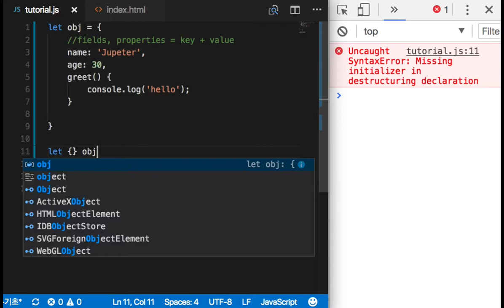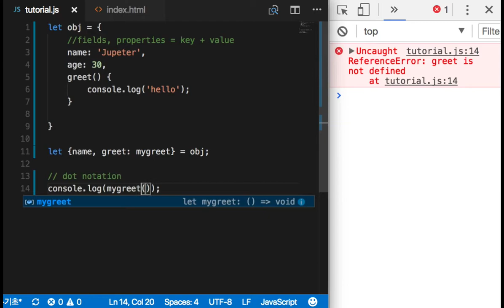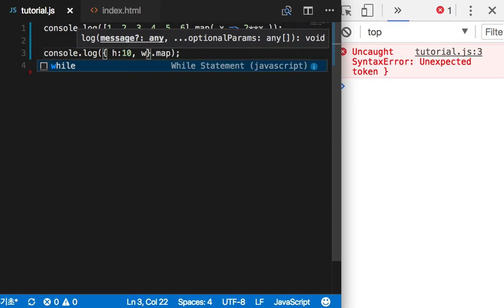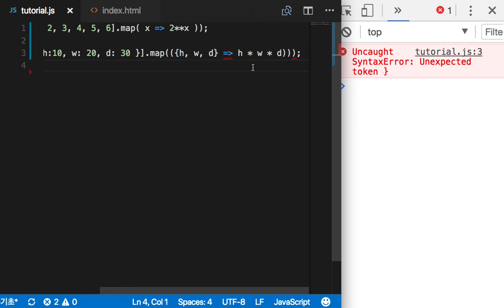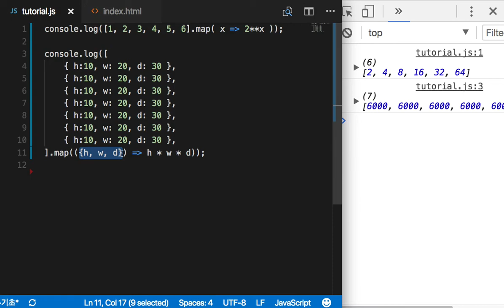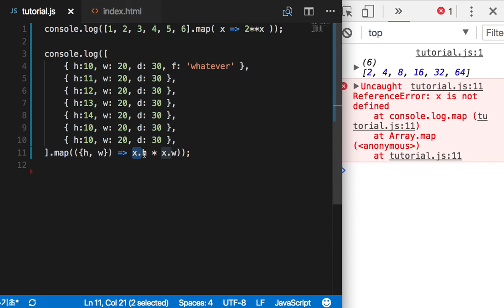ES6 039 1 More on Destructuring